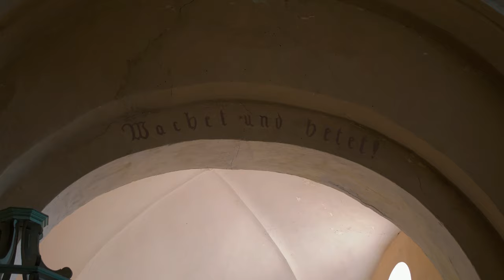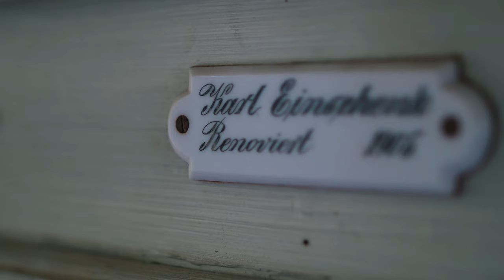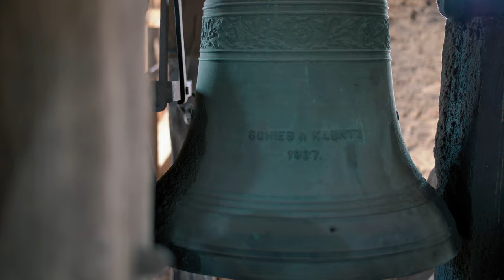Biserica Fortificată din Toarcla (Tarteln)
Vă invit într-un loc încărcat de istorie, într-o lume parcă uitată. Într-un colț de rai, departe de zgomotul asurzitor al orașului; un loc în care îți poți regăsi liniștea, în care te poți regăsi pe tine. Locul în care timpul parcă stă pe loc: Biserica Fortificată din Toarcla.